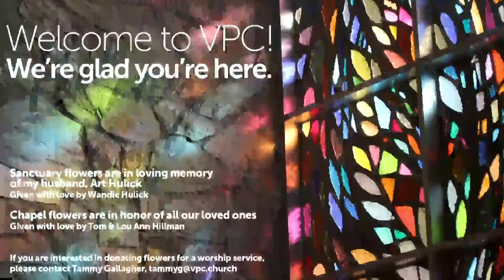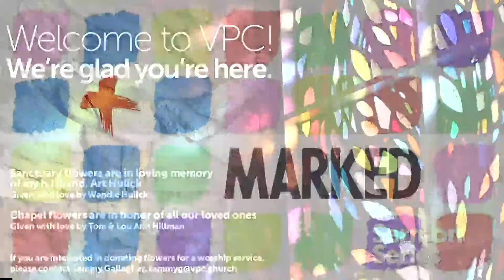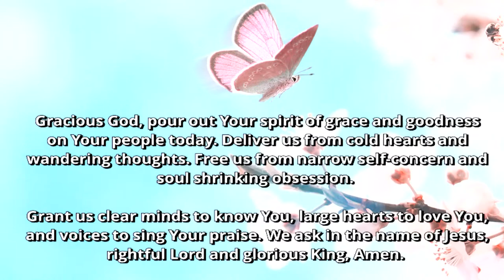April 10, 2022 9AM Worship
We're excited you've joined us for worship today!